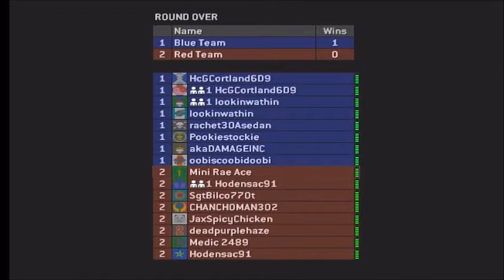Halo 2 - Big Team Battle - Assault - Terminal - Match Making - Xbox Live 03/11/10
3:16 I plant the bomb.